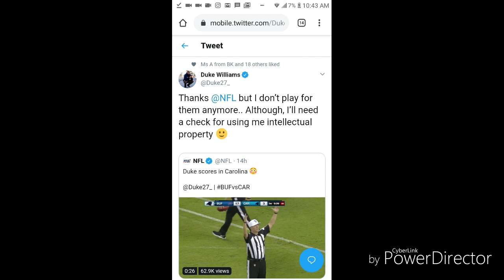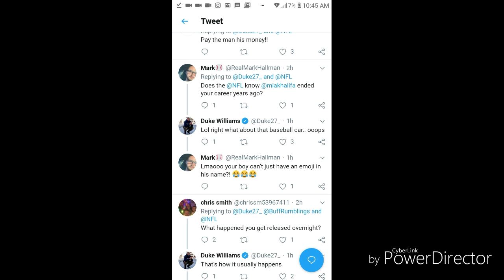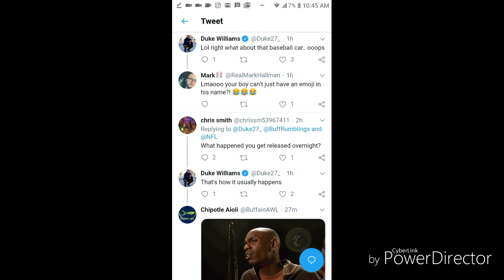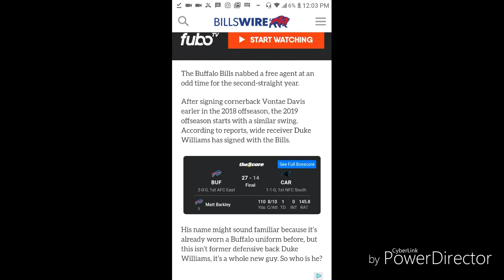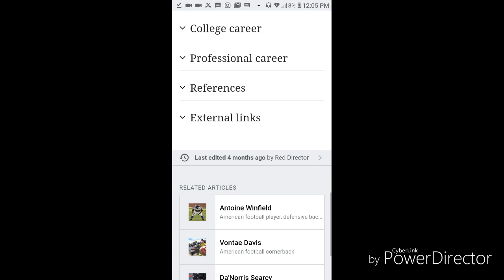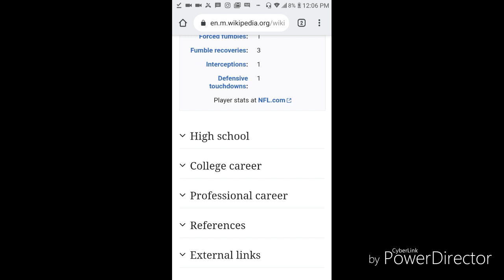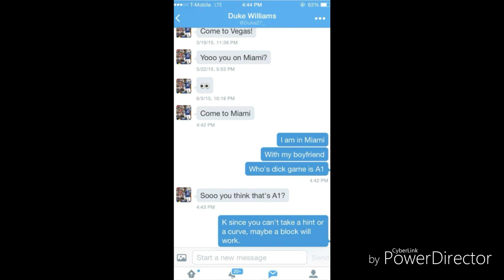Mistaken Idenity - 2 Dukes of NFL - Buffalo Bills